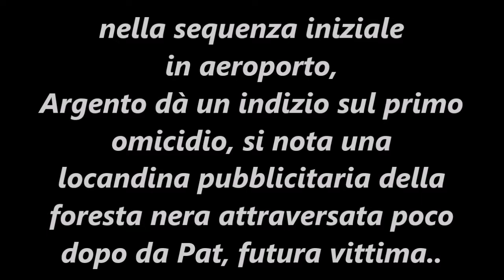Suspiria -curiosità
regia Dario Argento